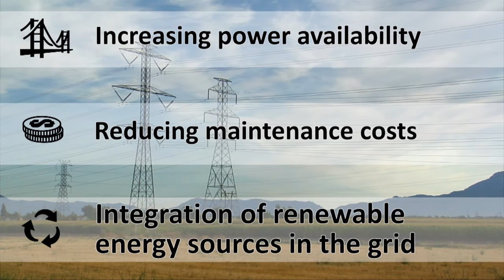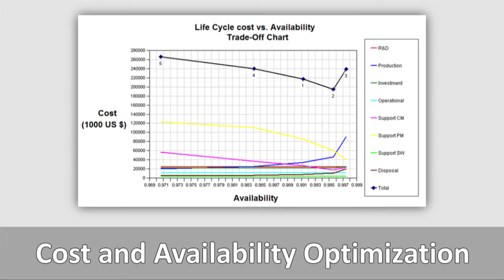BQR Reliability Engineering and Maintenance Optimization for the Electricity Industry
BQR present the apmOptimizer solution for the Electricity industry. apmOptimizer can reduce direct and indirect maintenance cost in average of 35%. It will also improve the power grid Availability in average of 50%.

Today, companies in the power industry face several challenges.
• A requirement for increasing power availability with lower maintenance costs…
• And integration of renewable energy sources in the grid.
These challenges could be a threat - but could also present an opportunity, with the right toolkit.
BQR software offers a full solution to achieve optimal reliability and maintenance of the grid.
BQR increases availability, reduces losses due to expensive failures, and enables  cost effective use of corporate resources. Even when failures do occur, BQR software points to the most relevant bypasses, using its redundancy model, for rapidly restoring the system to normal and minimizing downtime.
With BQR software, electricity providers can offer optimal cost-effective service, to become the customer’s first choice.
BQR has been providing reliability and maintenance optimization to the Israeli Electric Corporation for over 10 years. The IEC even selected BQR software for use in its Reliability Engineering course, for its Electricity Engineering MA studies.
BQR optimizes the IEC’s complex infrastructure, comprising power-supplying gas and wind turbines, and a customer power distribution network. The system’s complexity includes hidden failures and degradation. BQR’s unique network and Markov models, encapsulated in the redundancy block diagram software, can model any complex power distribution infrastructure. BQR’s optimization generates a dramatic cost reduction of 35% of Life Cycle Costs, and reduces 50% of the unavailability, on average.
BQR sharpens the competitive edge of electricity suppliers, with reliability and maintenance analysis and optimization solutions.